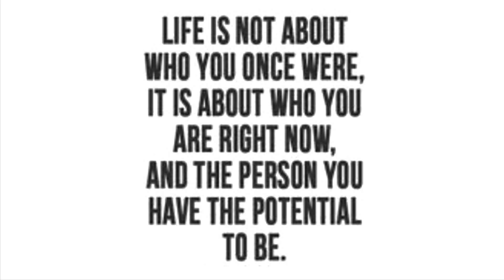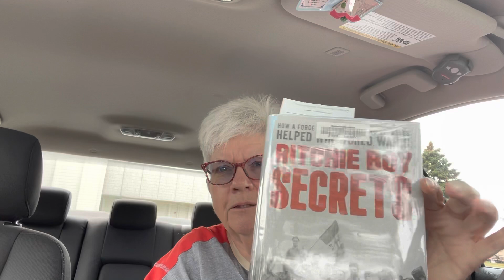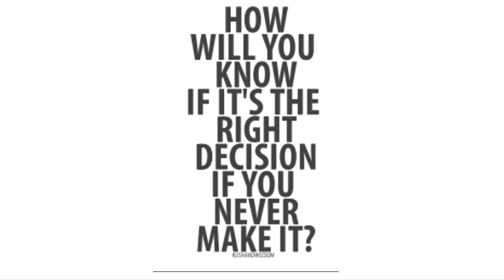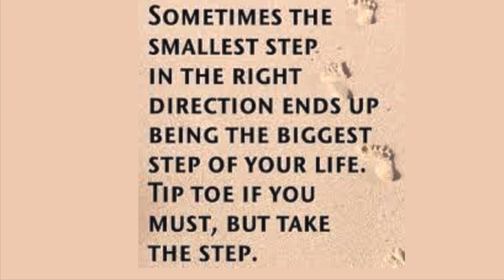LET’S SPEND THE DAY TOGETHER 9-13-21